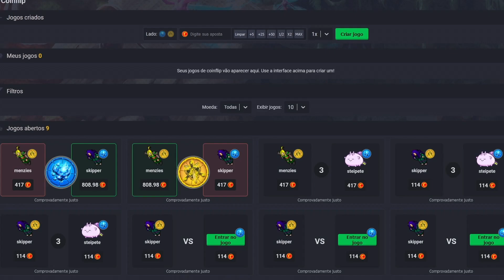Desceu sem querer - Tibia